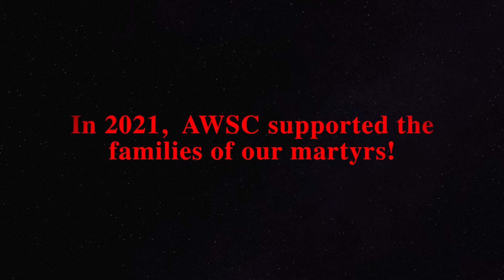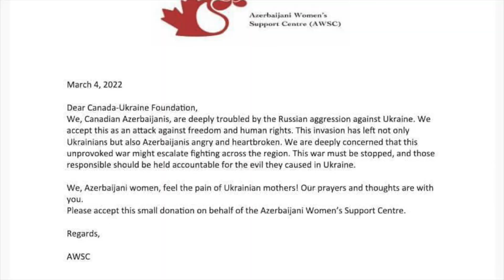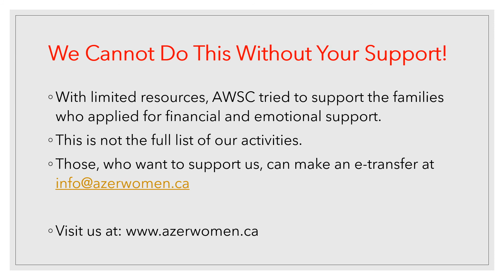Support Our Cause!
AWSC meets a vital community need. There’s a way for all us to grow stronger together. AWSC provides a path to self-sufficiency to  women and children who need financial, social and emotional support.